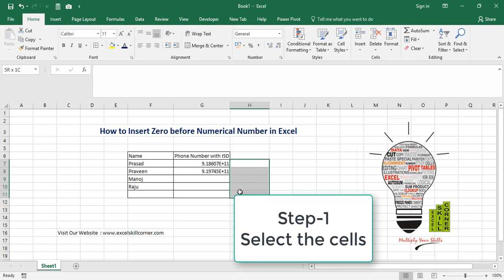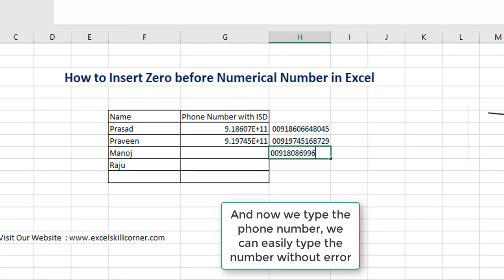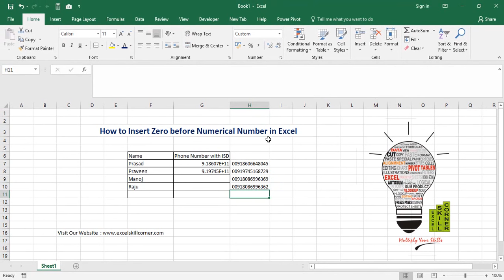How to Insert Zero before Numbers in Excel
In this video we will discuss " How to add Zeros before Numbers in Microsoft Excel", It will helps in the case of typing the phone numbers in the excel with ISD Codes